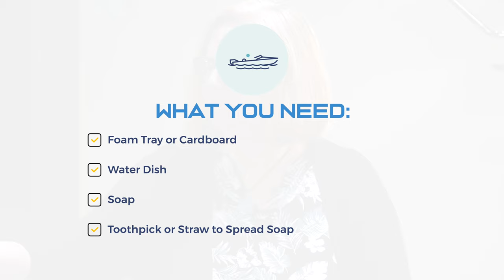Lee Fithian - 3x03 of Yes! Science!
Pallas the Librarian interviews architect, Lee Fithian. Lee and Pallas also make soap powered boats and discuss the book, “The New Mathematics of Architecture” by Jane Burry and Mark Burry.

Lee Fithian is an Architect and Associate Professor at The University of Oklahoma. Lee’s research and teaching efforts focus on the application of biological and ecological models to architectural design. She is finishing her dissertation in Engineering which has led to a patented building facade system that removes air pollutants from urban streets. Lee builds connections through interdisciplinary research to enable buildings to conserve and regenerate air, water, and energy in urban and suburban environments. Each of the courses she teaches carries a strong focus on the technical development and integration of analytical visualizations in order to develop not only sustainable but beautiful buildings.

Lee has over 17 years of commercial and governmental architecture practice experience, including serving as former Director of Sustainable Design at the Benham Companies (now Leidos). Within the State of Oklahoma, she helped found the Oklahoma Sustainability Network and the State Chapter of the US Green Building Council. Lee currently serves on the Committee on the Environment for the American Institute of Architects.

Thank you to our donut sponsor, SaturdayMorningHustle, and our venue sponsor, Project 3810.

The SaturdayMorningHustle podcast is for entrepreneurs, hustlers, business owners, creative professionals or anyone who’s trying to go above-and-beyond in their career. If you work hard for yourself or someone else in order to create success, this is the podcast for you.

If you are a start-up, entry stage or existing business, Project 3810 is a unique space to help you accomplish your next business milestones. They offer very flexible lease terms, and their space is all-inclusive, so you just have one monthly bill for all your rent and utilities. Project 3810 is a certified business incubator, and if you’ve been in business two years or less you can apply to be accepted and pay ZERO Oklahoma State income taxes for 5 – 10 years.

A Production of The Show Starts Now Studios

Hosted by Pallas the Librarian
Featuring Lee Fithian
Logo Design by Christie Owen
Produced by Dennis Spielman

Special Thanks to Our Superstar Patron Supporters:
- Revolve Productions
- Lynn Keller

Buy "The New Mathematics of Architecture" by Jane Burry and Mark Burry